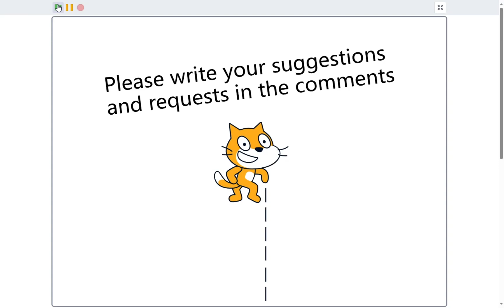My Scratch 3.0 Short Suggestions and Requests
Now you can make various suggestions and requests for My Scratch 3.0 Short. If it is good, I will adopt your idea.